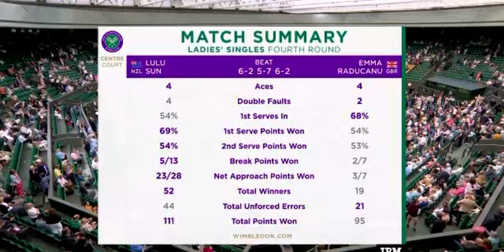News:Emma Raducanu eliminated | Lulu Sun shocks the world and makes first Slam QF | Wimbledon News 📰